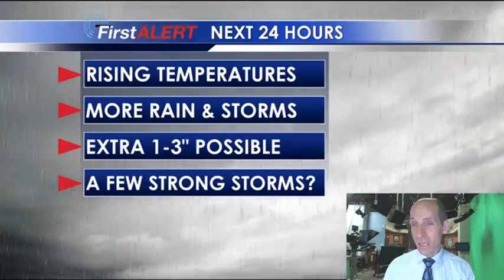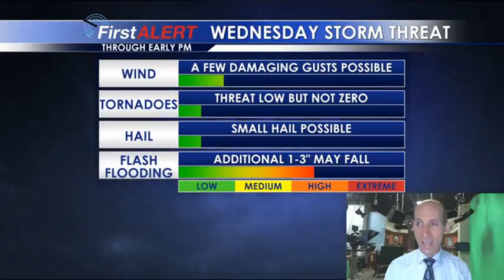Tuesday Afternoon Weather Update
More active weather over the next 24 hours